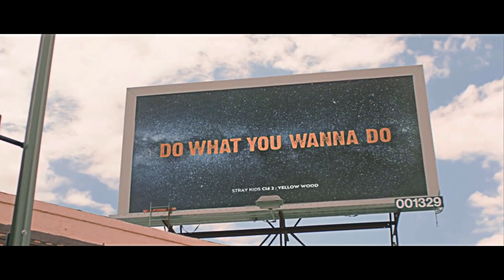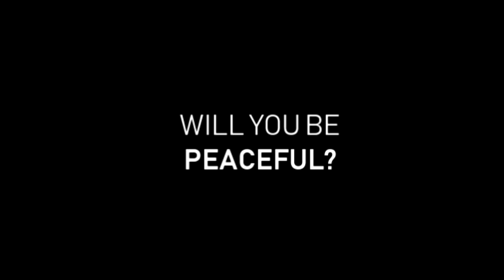Stray Kids ✕ Detroit Become Human [FMV]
"Hello, we are Stray Kids, the androids sent by JYPE!"

- Não reposte o vídeo, não use uma parte dele sem dar os devidos créditos.

~ Bye 🌸